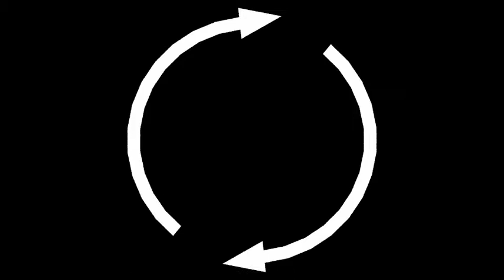Chodge Darger - AdhesiveWombat (reversed)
here the title explains it all, if you want any other songs played backwards leave a comment all I'll see if I can make it happen :3